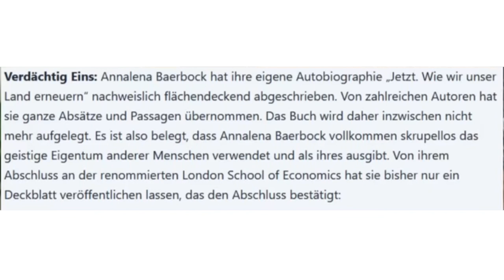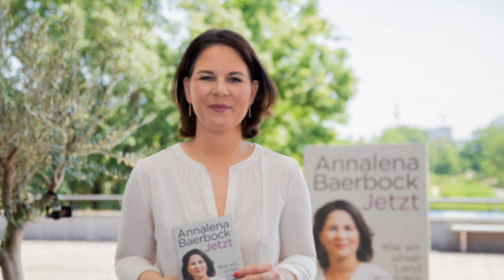Wahnsinn: Baerbock hat absolut keine Skrupel!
Außenministerin Annalena Baerbock gerät erneut in die Kritik. Diesmal für ihre umstrittenen Aussagen über ihre Vergangenheit und ihre Amtsführung. In einer aktuellen ZDF-Dokumentation, die ihr erstes Amtsjahr beleuchtet, machte sie die Bemerkung, dass Diebstahl die beste Vorbereitung auf das Amt des Außenministers sei. Diese Aussage, die sich auf ihre frühere Plagiatsaffäre bezog, in der sie beschuldigt wurde, geistiges Eigentum gestohlen zu haben, hat für große Empörung gesorgt.